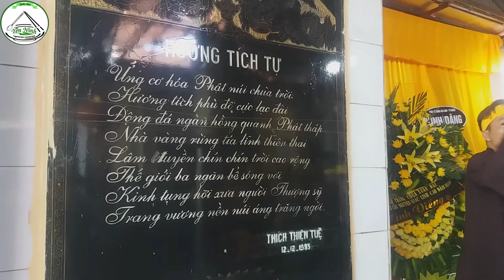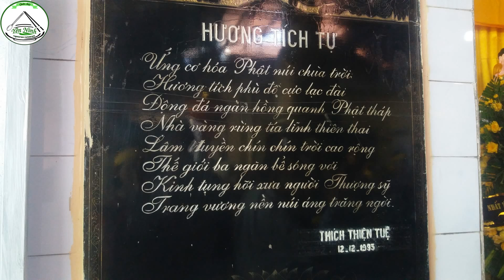Hàng ngàn người đưa tiễn nhà sư Thích Thiện Tuệ|Sư Kiệm|Our Master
Nhà sư Thích Thiện Tuệ nhập Niết Bàn ngày 3/4 năm Mậu Tuất (17/5/2018) Tại Tịnh Thất Bành Phong Giang, thôn Yến Giang, xã Hồng Lộc, huyện Lộc Hà, tỉnh Hà Tĩnh.